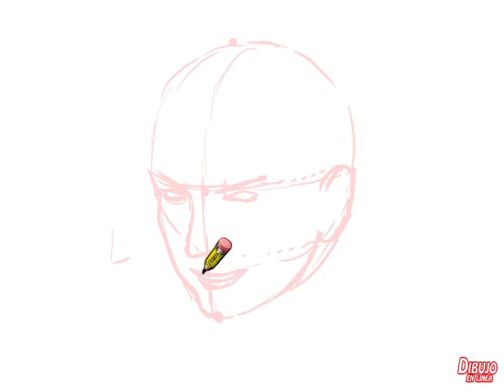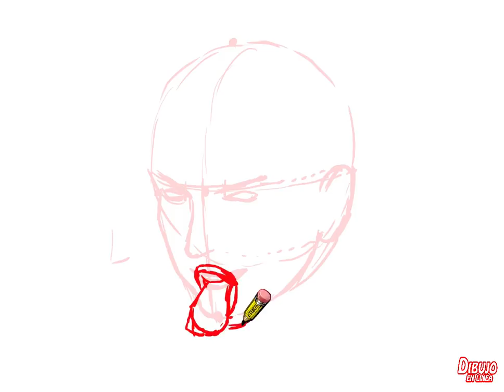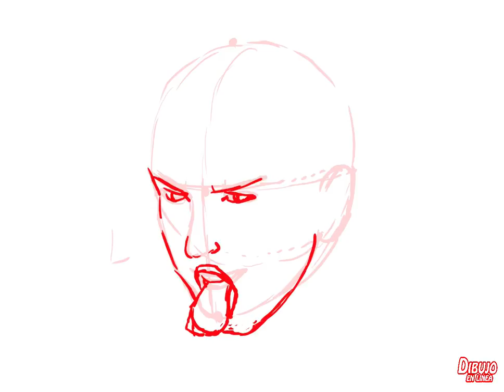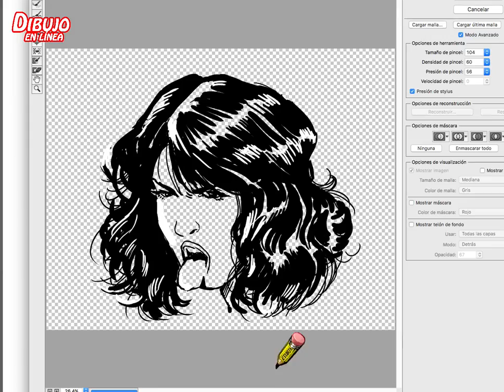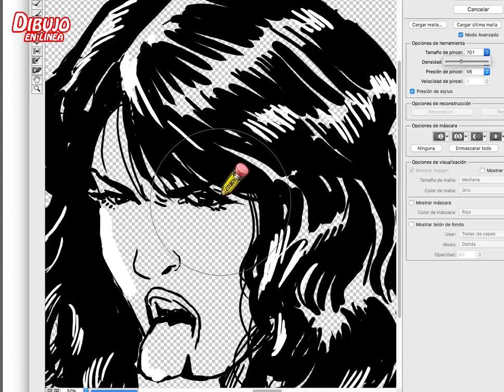Dibuja un rostro sacando la lengua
aprende a dibujar un rostro paso a paso añadiendo la expresión del rostro donde se saca la lengua del personaje.